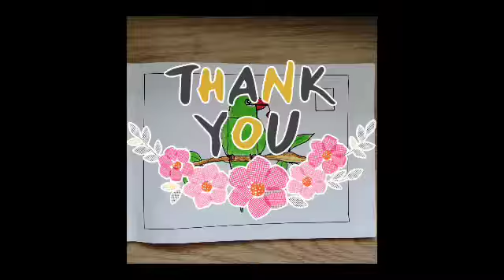parrot drawing|drawing for kids|parrot drawing with colour|parrotdrawing step by step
parrot drawing
parrot drawing for kids
parrot drawing with colour
Search parrot drawing images.
Search parrot drawing step by step.
parrot drawing video
Search parrot drawing photo.
parrot drawing images with colour
parrot drawing easy steps
parrot drawing realistic